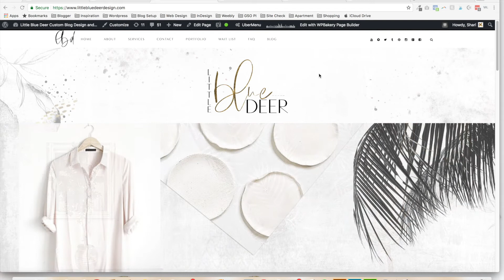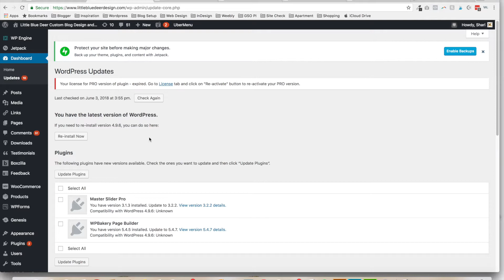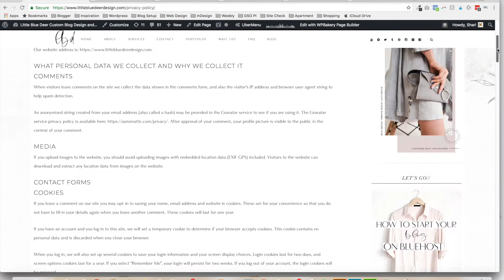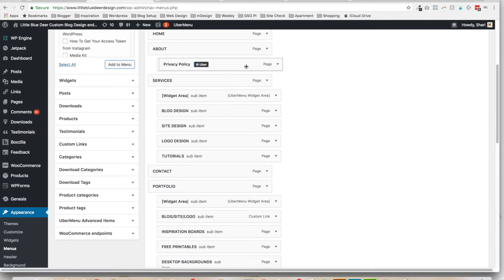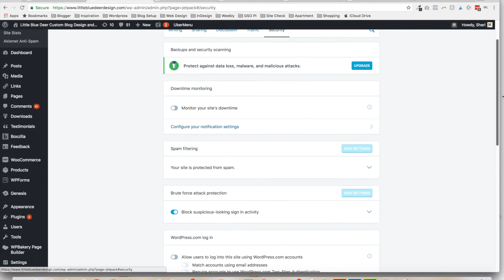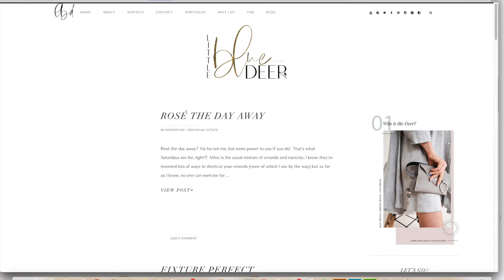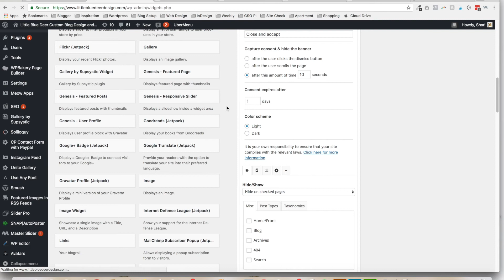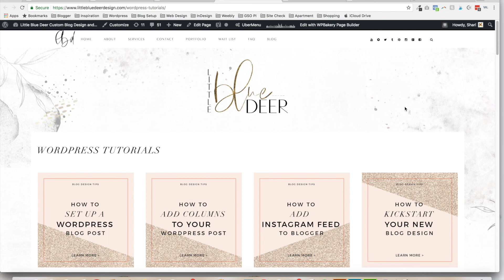How to Add Privacy Policy to Your Wordpress Blog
Confused by the new GDPR privacy policy requirements?  This tutorial will show you how to add a privacy policy to your Wordpress blog (either as a menu item or in a widget), how to display Jetpack's Cookies and Consent Banner and how to add a Privacy Policy optin to your Wordpress blog comments.